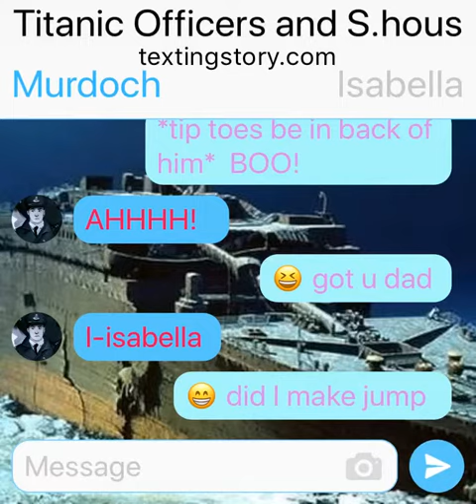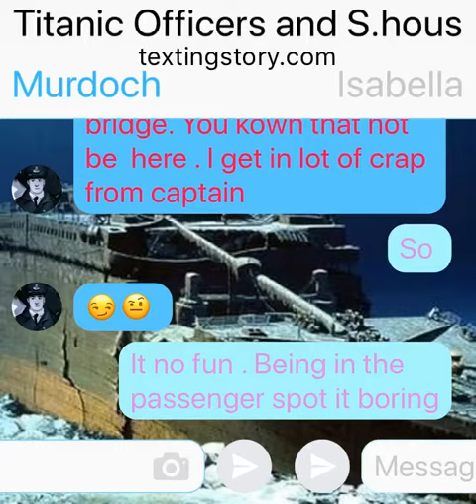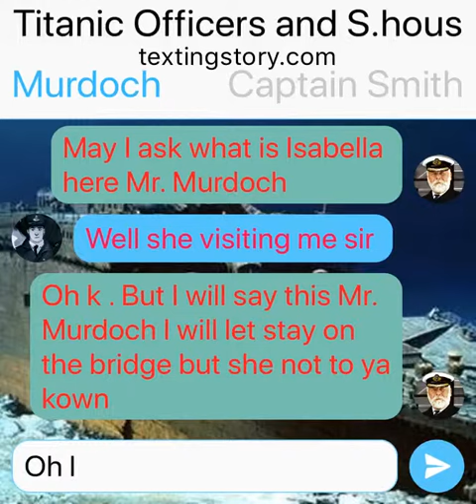Titanic text chat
I did not see that Isabella made jump . What I am do with her .  I am  shock that did not kick her off the bridge. What happen next wait and fine out next time -Murdoch